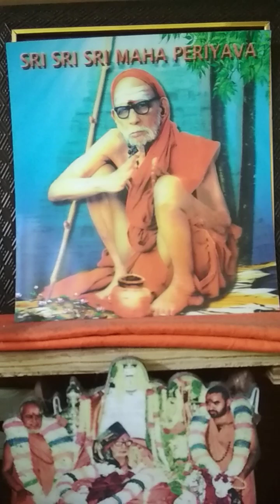Deivathin Kural Part 03 - 499 - 06 Jun 2024 - Acharamum Aharamum 15/21